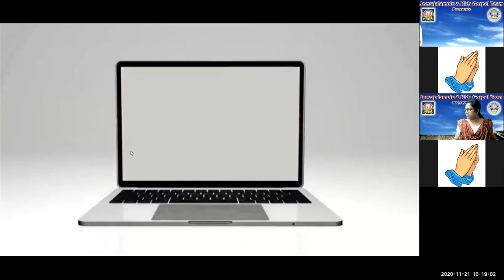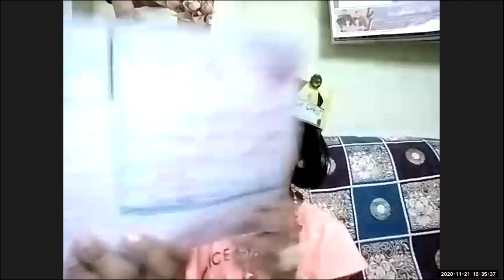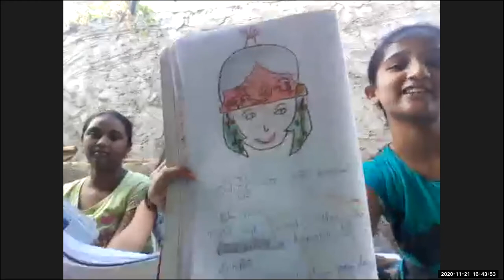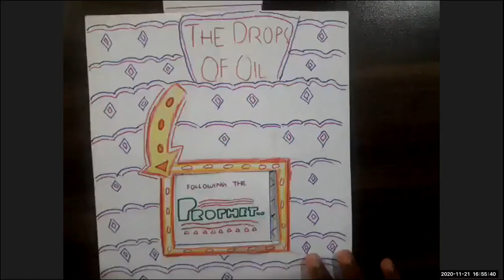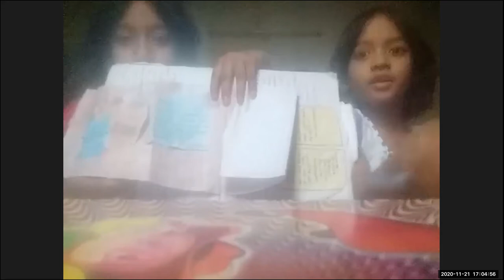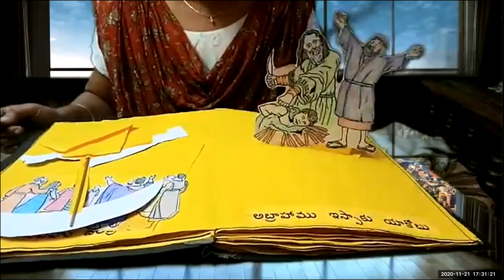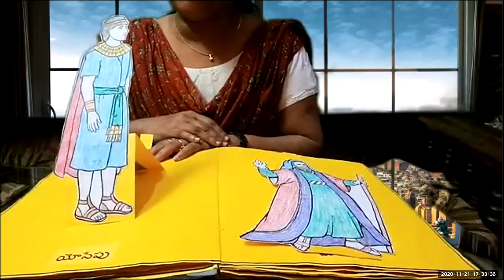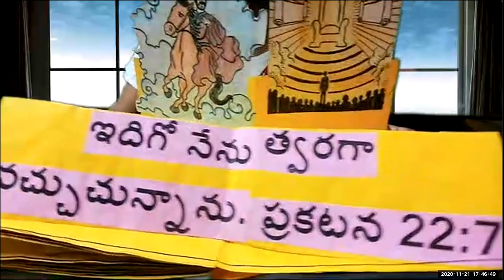LW & KGT CHILDREN CLUB~ 21st, NOV 2020~ DAY# 230~ POP UP BOOK ~ SPECIAL LESSON BY NIRMALA